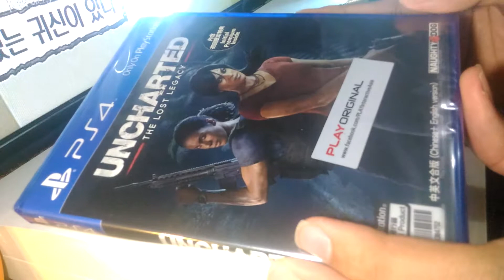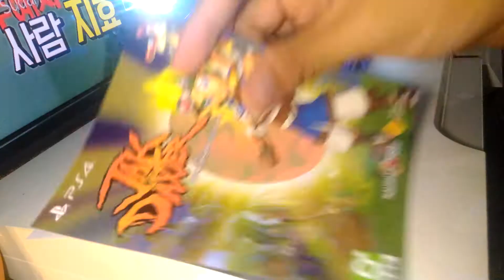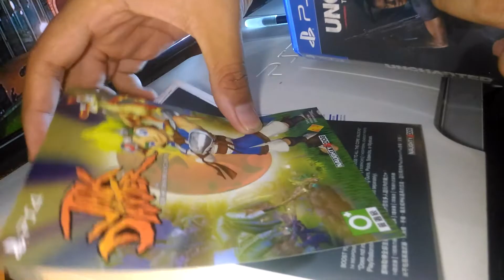Unboxing Uncharted lost legacy (Asia version)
Hello

Yak akhirnya gw bisa unboxing lg guys, sorry for bad quality karena tempat biasa gw unboxing sedang di renovasi jadi menggunakan tempat darurat, okee gitu aja

PSN ID : White_Hitagi